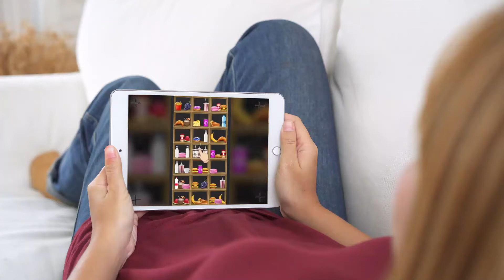4A RMH. Finally it's here!! Let's GO!!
Your road to super smartness is this game, play now!